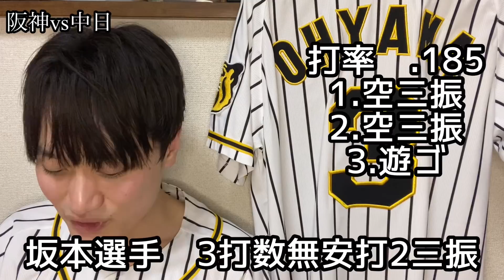【阪神タイガース】阪神vs中日➁ 打てないじゃなくて、打つ気がないと思えてしまう… 猛虎打線に火をつけてくれ…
今回は4月13日阪神vs中日の試合について語らせていただきました！

はぁ…
ここまで打たんとなると打ちたくないって思ってるようになるよ…

阪神vs中日
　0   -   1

1.中　近本光司選手
2.遊　中野拓夢選手
3.左　糸井嘉男選手
4.右　佐藤輝明選手
5.一　大山悠輔選手
6.三　糸原健斗選手
7.二　木浪聖也選手
8.捕　坂本誠志郎選手
9.投　小川一平選手

投手陣
石井大智選手、尾仲祐哉選手、加治屋蓮選手、齋藤友貴哉選手、浜地真澄選手、湯浅京己選手、アルカンタラ選手、岩貞祐太選手、岩崎優選手

捕手
梅野隆太郎選手

内野手
熊谷敬宥選手、小幡竜平選手、植田海選手

外野手
豊田寛選手、島田海吏選手、ロハスJr.選手

起用投手
小川一平選手ー岩貞祐太選手ーアルカンタラ選手ー浜地真澄選手ー湯浅京己選手ー加治屋蓮選手

本塁打
なし

1勝14敗1分

2019年度現地観戦戦績
5勝5敗

2020年度現地観戦戦績